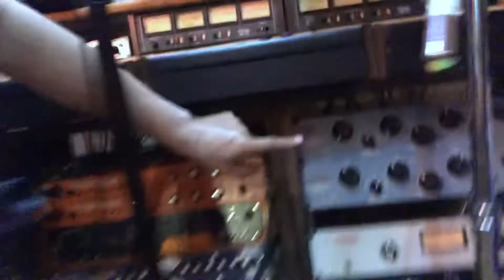"Studio Time" on a Weekend | And Favorite Plugins Are...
It's the weekend so it means more studio time. Currently editing a drum track recorded last week here in my home studio.

So this video is just that, quick show-off hehe